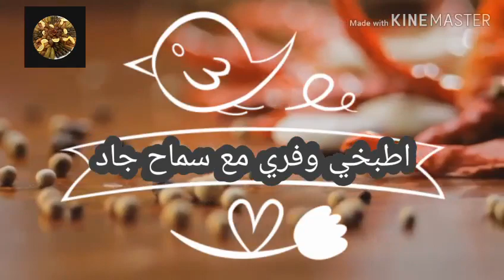مرحبا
اهلا وسهلا - شرفتووونى
الف هنا وشفا ليكم